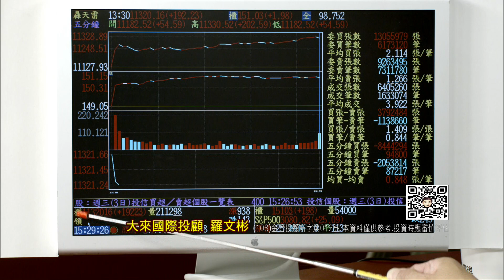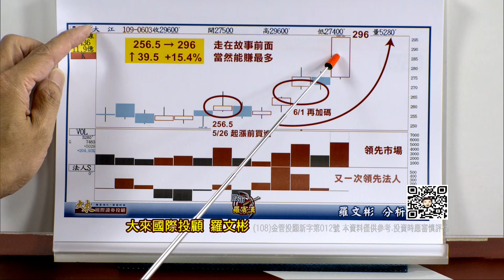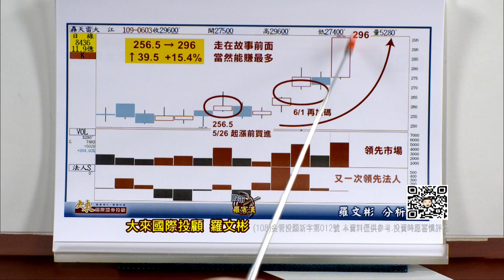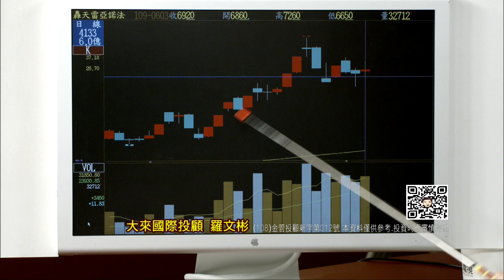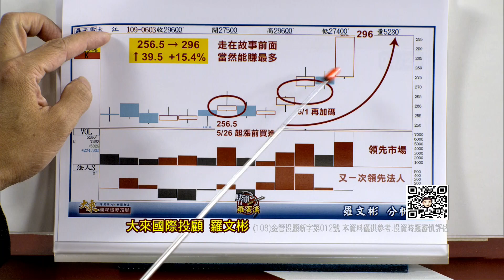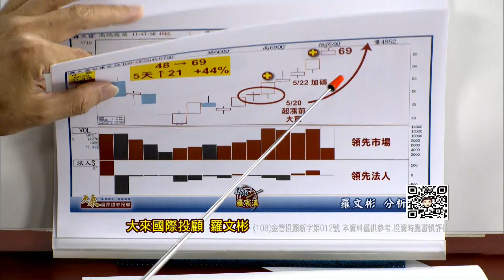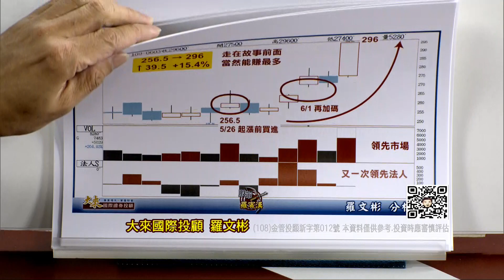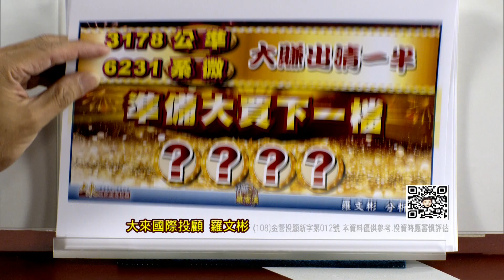20200603股市羅賓漢